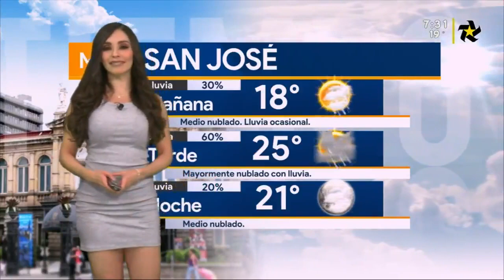Emily quiñones 29/05/2019